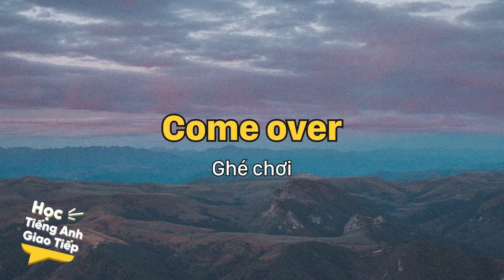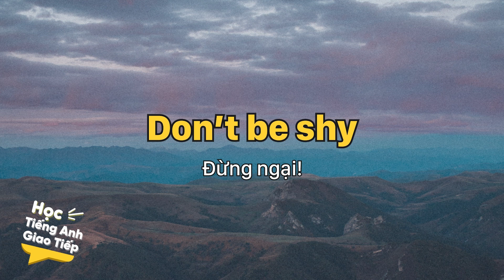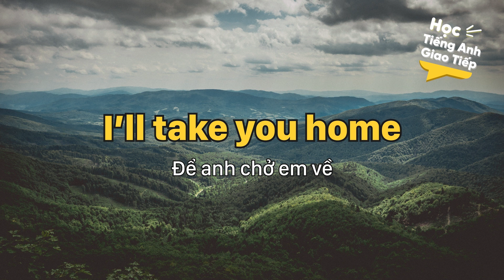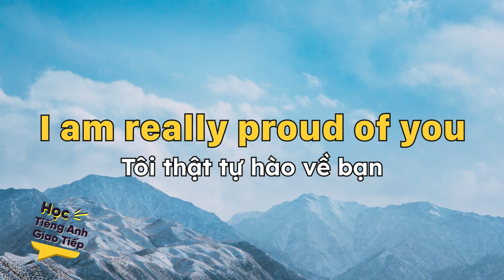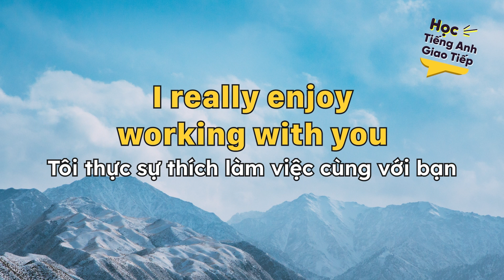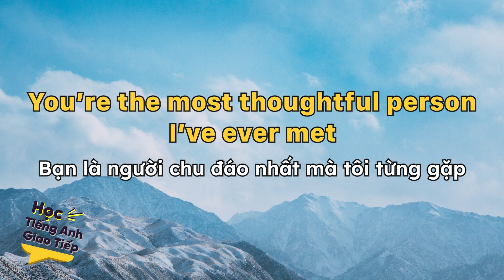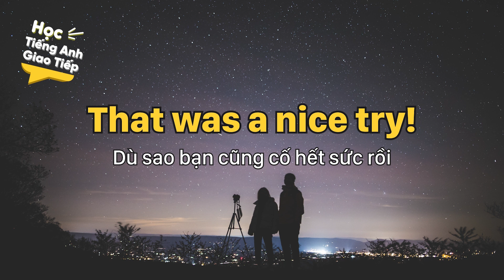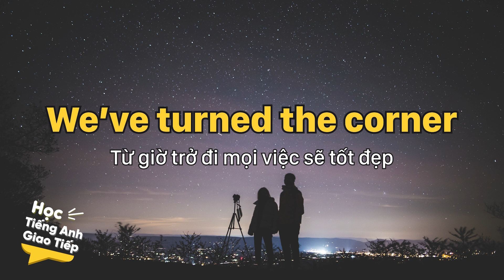300 câu CỬA MIỆNG TÂY HAY DÙNG | Học Tiếng Anh Giao Tiếp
300 câu CỬA MIỆNG TÂY HAY DÙNG | Học Tiếng Anh Giao Tiếp